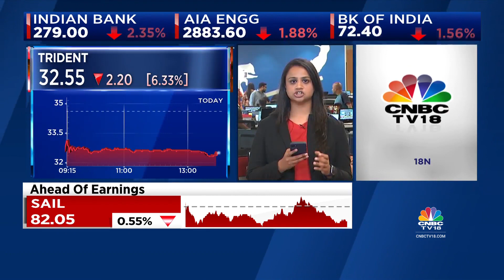Weak Q4 Hurts Trident | Midcap Radar | CNBC TV18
Trident slips after reporting a weak set of Q4FY23 earnings. Surabhi Sutaria with the fineprint on Midcap Spotlight.